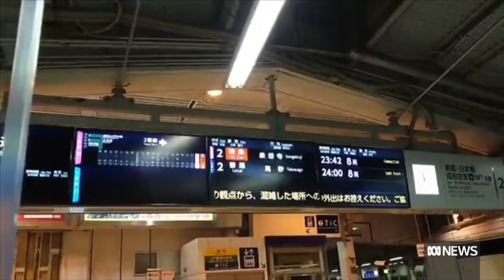Japan earthquake revives concerns over government's push to restart idle nuclear plants | The World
Up to four people are dead and over 100 more injured after a powerful earthquake struck north-east Japan. The magnitude 7.3 tremor hit the same region where a major quake triggered the Fukushima nuclear disaster 11 years ago. Manny Tsigas reports.